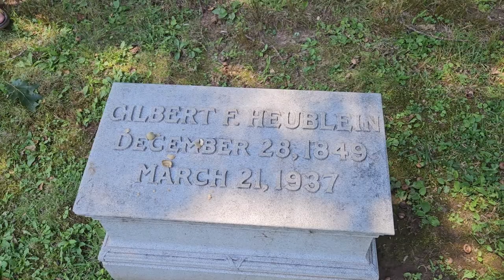Gilbert Heublein's Grave - The King of A.1. Sauce | The Original Tombstone Tourist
Do you want to learn more about the Heublein empire with articles, photos, videos and the exact location to his family gravesite? Thank you for all your support!

German-born Gilbert F. Heublein was a prominent hotelier, restaurateur, food and liquor distributor in Hartford, Connecticut. While most people remember Gilbert for securing the license and distribution rights of A-1 Steak Sauce to the United States, his real claim to fame should be his discovery and marketing of pre-made cocktails. Upon Gilbert’s death, the company was taken over by John G. Martin, the son of Alice Heublein and Percy Martin, Gilbert Heublein’s grandson. Through Martin’s business savvy, G.F. Heublein & Bro. acquired the rights to sell Smirnoff vodka, Don Q rum, and Jose Cuervo tequila. In 1969, Heublein, Inc. began to package pre-mixed cocktails in 8-ounce cans, such as the ‘Brass Monkey’. The company also made acquisitions outside the liquor industry with the purchase of Grey Poupon mustard in 1936 and Kentucky Fried Chicken in 1971. In 1982, Heublein, Inc was sold to R.J. Reynolds Tobacco Company for 1.4 billion dollars.